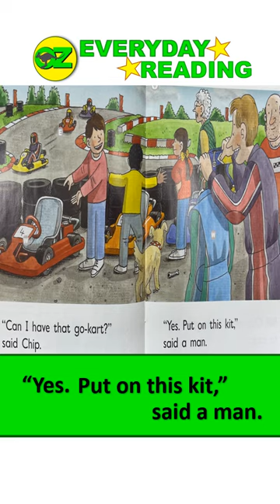Gran and the GoKarts ORT Read along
Gran and the Go-Karts (part one), an Oxford Reading Tree book - stage 3 (Yellow Band) is one in a series of videos, specially designed to help new ESL readers engage and understand what they are reading. Shorts in particular, provide convenient access to sound and word, step by step. It is ideal for practice at home or on a trip.
After playing through one time, we recommend playing again and pausing after each page, giving the student a chance to repeat out loud what they heard.
Also, please tell us what you think of the content. We are just starting out and would really like to hear about what we should change or keep the same. Thank you so much for your view😊
Sound
Formula one racing by: RTB45 Shanghai Formula 1 Grand Prix
Cars Racing background by: Dominik_W Car race at Nordschleife / Nuerburgring / Car race, Nordschleife, VLN, several cars passing